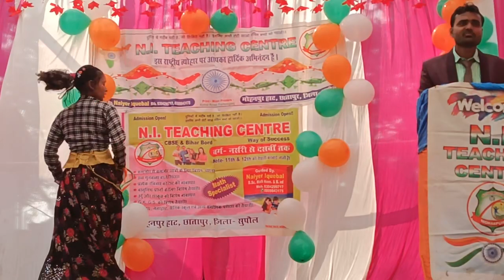Choreography - Naina Nihare || performance by :-Aarti